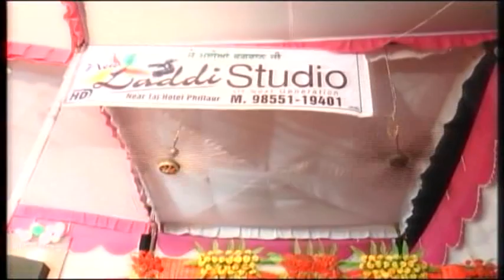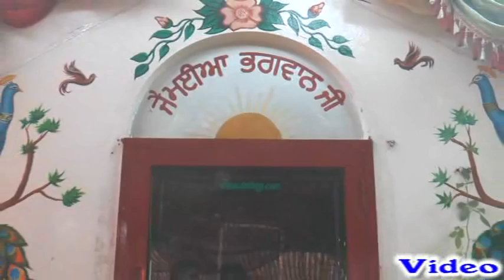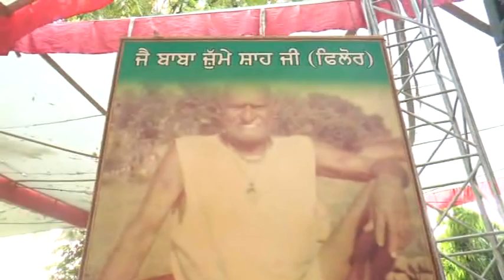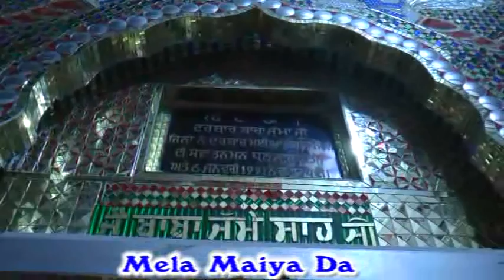hasmat sultana at darbar maiya bhgwan g